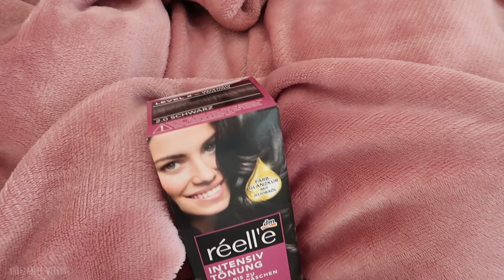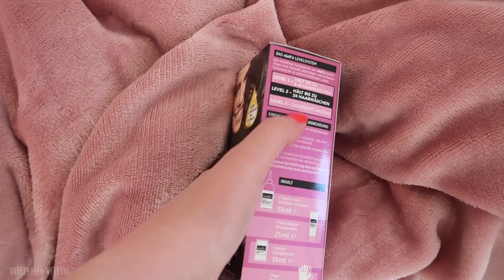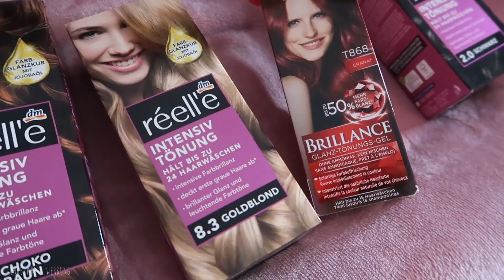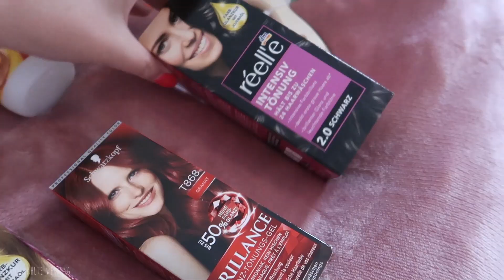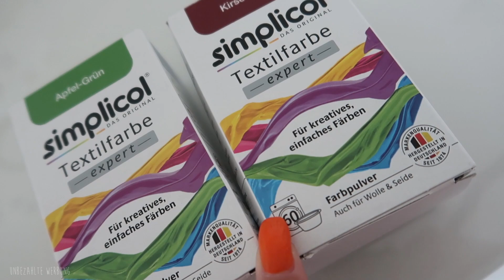VLOG - Haare schwarz färben& schneiden + DM HAUL creatis live